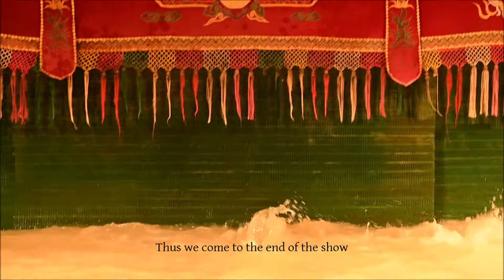Water Puppet Show~2|Stories from Vietnam||Traditional Folkart||Rainbow Trails||Storytelling||Culture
Link to Water Puppet Show part 1 —
ഗ്രാമീണ ജീവിതത്തിലെ ദൈനംദിന കാര്യങ്ങൾ കൃഷി, മത്സ്യം പിടുത്തം, തവളയെ പിടിക്കൽ, താറാവ്‌ വളർത്തൽ എന്നതിനു പുറമെ വിയറ്റ്നാമിനെ സുവർണകാലത്തിലേക്ക്‌ നയിച്ച  ലേ ലോയ്‌ രാജവിന്റെ കയ്യിൽ ഉണ്ടായിരുന്ന ദിവ്യത്വം ഉള്ള വാൾ രാജ്യത്തിൽ സമാധാനവും ശാന്തിയും ആയപ്പൊൾ ഒരു ദിവ്യ ആമ വന്നു തിരിച്ച്‌ വാങ്ങിയ കഥ , ഫീനിക്സ്‌ പക്ഷികളുടെ നൃത്തം ,സിംഹങ്ങളുടെ കളികൾ,യൂനികോൺ നൃത്തം എല്ലാം  45 മിനിറ്റ്‌ വരുന്ന പാവക്കൂത്തിൽ ഉൾക്കൊള്ളിച്ചിട്ടുണ്ട്‌

In part 1 we gathered  an idea about the history of the water puppetry. How the art form has been entertaining people for centuries, how people find the puppet show still fascinating would be understood once you see the snippets...Hoe you would enjoy this.